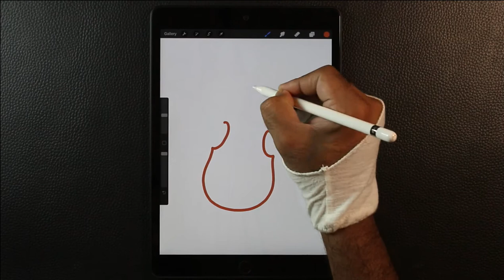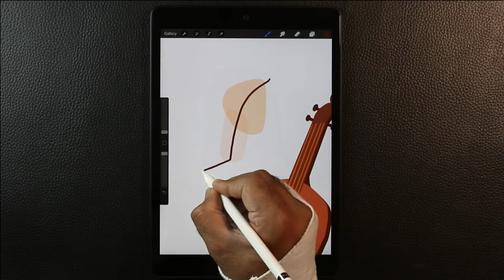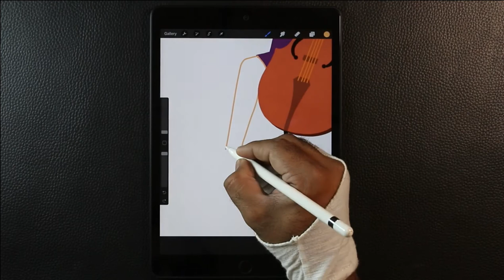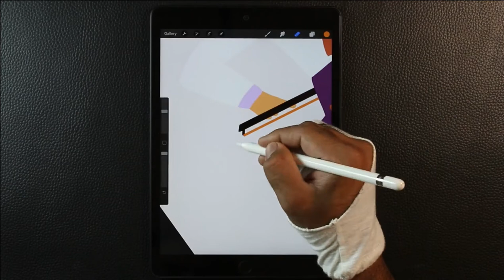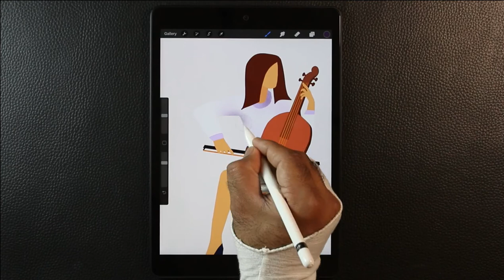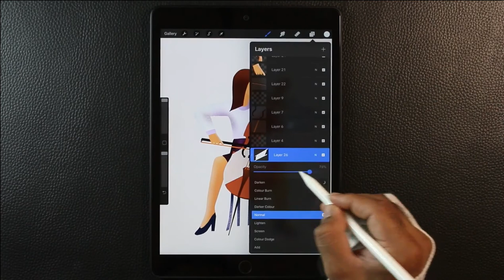Digital Illustration | Violoncello playing 🎻